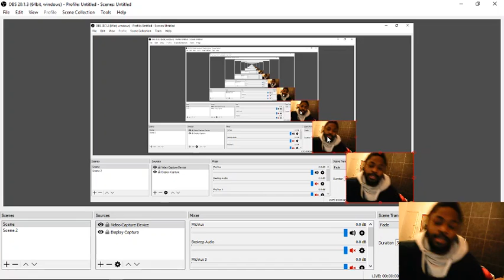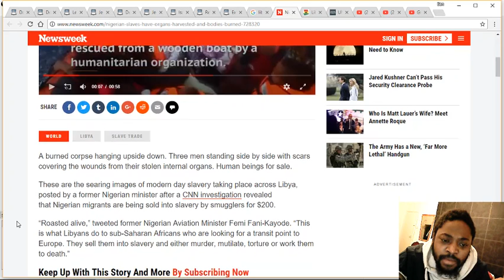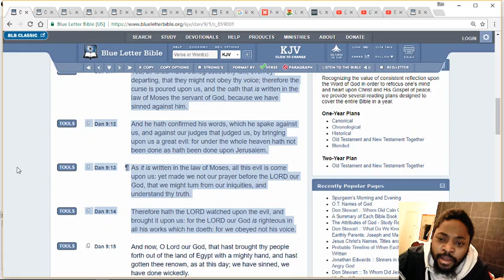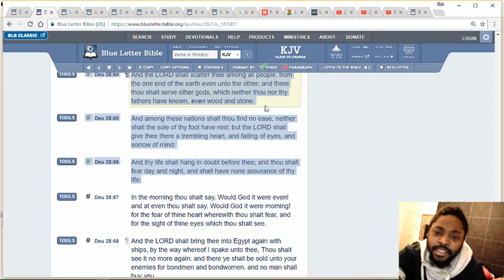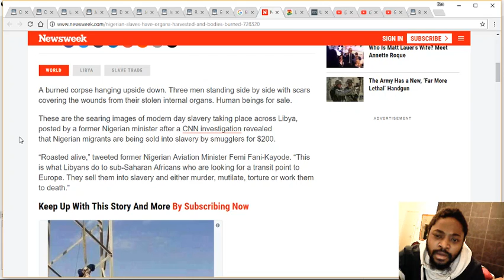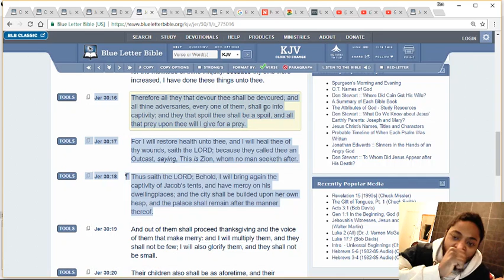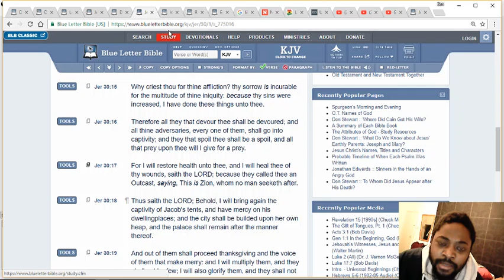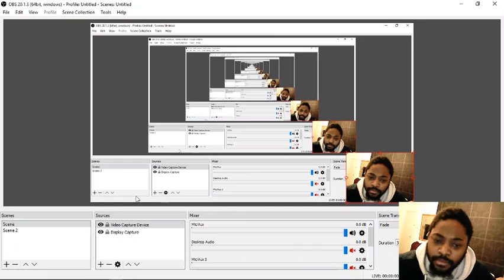We will be justified enslaving the heathen